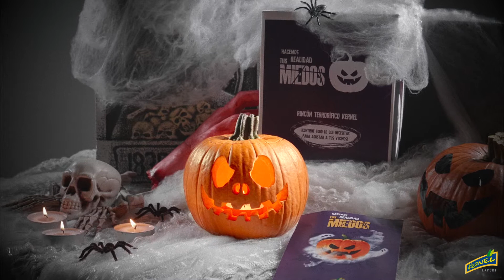Prepare your Halloween pumpkin with Kernel II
Prepare your Kernel pumpkin and enjoy a terrifying Halloween Night.